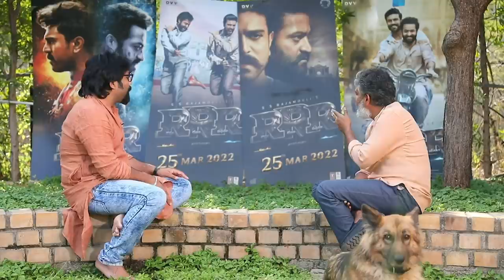Sandeep Reddy Vanga Interview with SS Rajamouli | RRR Movie | Jr NTR | Ram Charan | YouWe Media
RRR​ 2022 Indian Multi Lingual Movie ft. Jr NTR as Komaram Bheem, Ram Charan as Alluri Sitarama Raju, Alia Bhatt, Olivia Morris, Ajay Devgn and Shriya Saran. Directed by Rajamouli. Produced By DVV Danayya under DVV Entertainments. Music by MM Keeravani. JrNTR​ RamCharan RRRMovie NTR SSRajamouli AliaBhatt​